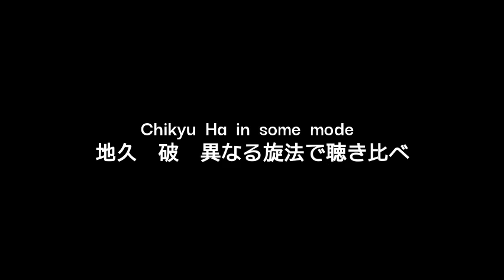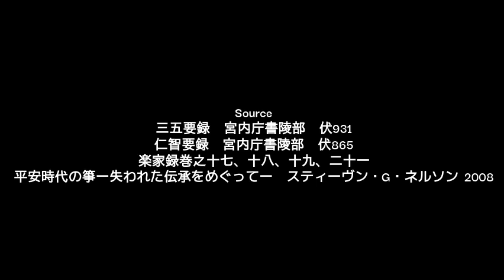Chikyu in some modes revised version / 地久 異なる音階で比較 改訂版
Edited Zither

English musicologist mentioned that japanese modern gagaku is played 4 to 12 times slowly. This piece is thought that it was imported from Korean peninsula, it isn't Tang dynasty's music, but this kind of music piece is also played hell slowly now day in Japan

In Edo era (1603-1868), Edo Bakufu which is Samurai's government revived lost court music which is Gagaku. It was arranged for ceremony without clear beat, with modes which lost some notes to get more solemn.
In Meiji era, emperor has come, but the rivived Gagaku has kept been played in so slower tempo.

The mode of Lute of this surviving music sheet is A Lydian. So woodwinds and Zither should be played in same mode. We can find some movies of this music piece in Youtube. The melody sounds like played in A Aeolian.

Lydian: 1 2 3 #4 5 6 7
Aeolian: 1 2 b3 4 5 b6 b7

Those modes are different.

This movie is made from surviving music sheet. Modern japanese Gagaku isn't used those music sheet. So we can find that the melody is also different.

Some of japanese court musician want's to get back original gagaku, but emperor "Naruhito" hasn't accepted that. He disturbs that people know the true, fact to keep emperor's power and court family's position. He gets jealous easily. As known in the world, He is Learning Disorder and can think about something with only simple thinking. He can't do something by himself, so He tried becoming a cooperator to join his follower's effort. He isn't honest.

Now, people has sovereignty in Japan, so the King should work people to know true, fact.

Source
楽家録巻之十七、十八、十九、二十一